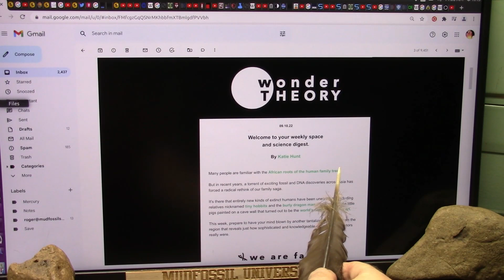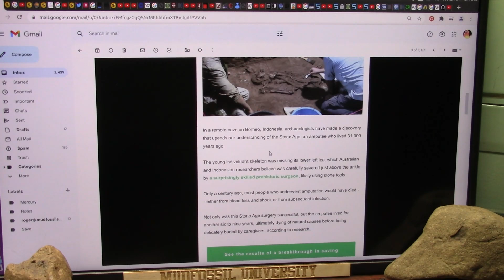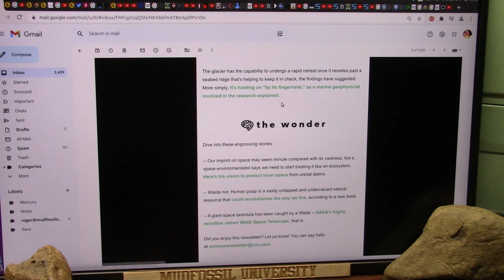Is Wonder Theory and Mudfossil Truth in Conflict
CNN has a show called "Wonder Theory" where they think about theories to explain what is not understood. This is exactly what Mudfossil University does using MATERIAL science.